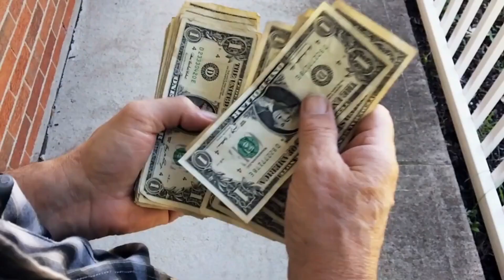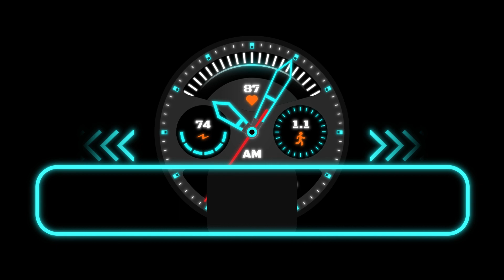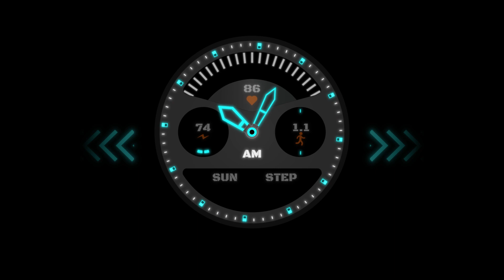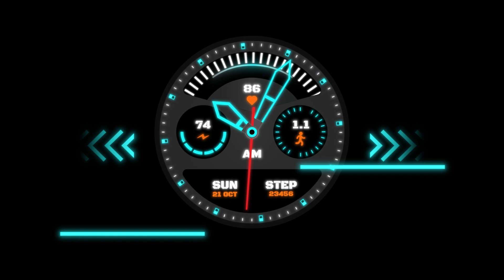Why Richard Mille Watches Are Unbelievably Expensive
Discover the jaw-dropping world of Richard Mille watches and unlock the secrets behind their astronomical price tags!

In this video, we explore the fascinating world of luxury watches, specifically the high-end Richard Mille watches, and uncover the secrets behind their jaw-dropping price tags. If you've ever wondered why Richard Mille watches are so expensive or what sets them apart from other luxury watch brands like Rolex, this video is for you!

We take a deep dive into the world of Richard Mille, discussing the craftsmanship, innovation, and exclusivity that make these watches a status symbol for the elite. Our Richard Mille watch review also highlights the most expensive Richard Mille models and their unique features. From RM watches' cutting-edge technology to their exceptional design, we leave no stone unturned to explain why Richard Mille is so expensive.

Discover the best Richard Mille watches, their prices, and what makes them worth every penny. You'll also get a glimpse of the most expensive watches on the market, including the iconic Richard Mille RM series. So, whether you're a luxury watch enthusiast, a Richard Mille fan, or simply curious about the world of expensive watches, this video is a must-watch!